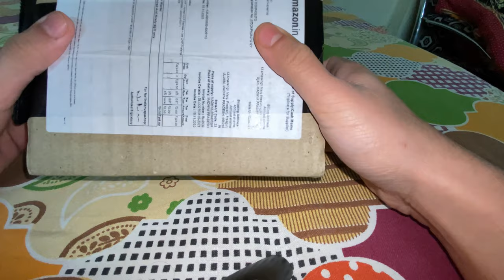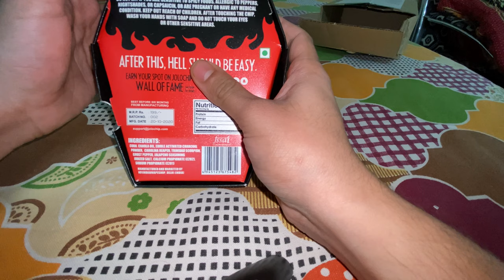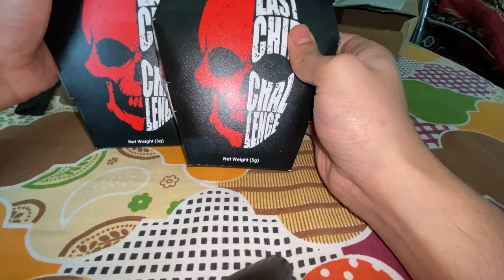JOLO CHIP WORLD’S HOTTEST CHIP UNBOXING 🔥🔥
WORLD ‘ S HOTTEST JOLO CHIP UNBOXING 🔥🔥